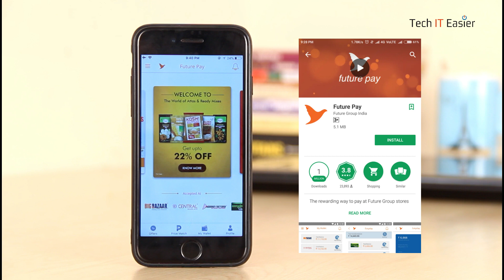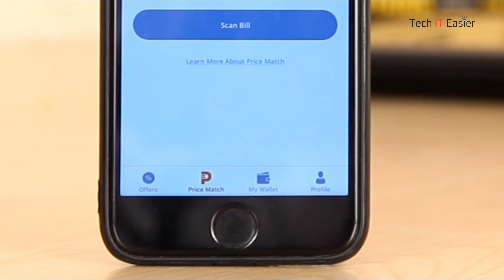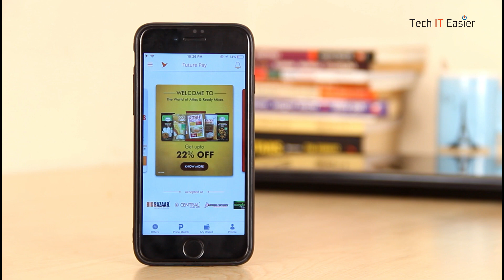How to Save money on Big Bazaar Shopping Using Future Pay App? | Tech IT Easier